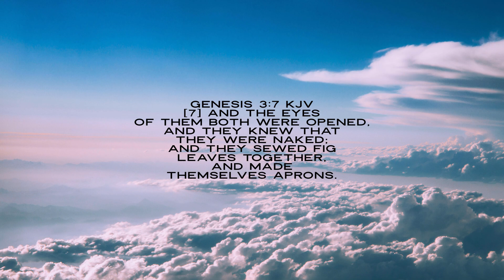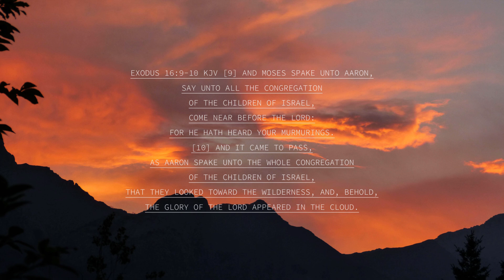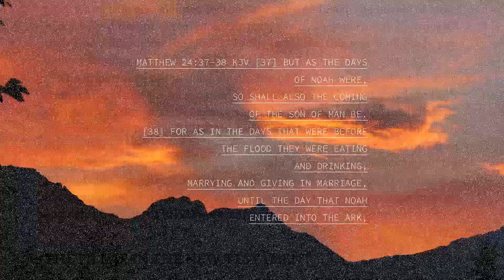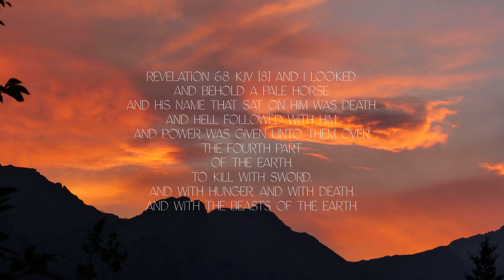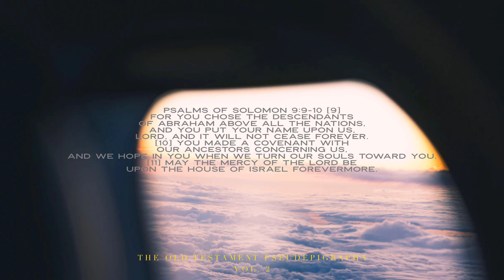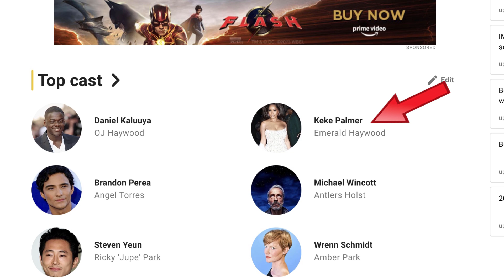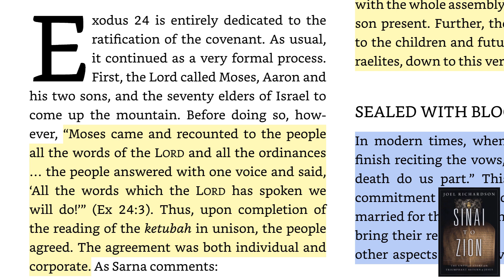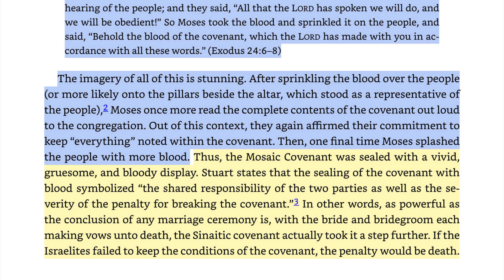Nope "MOVIE BREAKDOWN" (Part 1) He Cometh With Clouds #4 [Rev. 1:7]